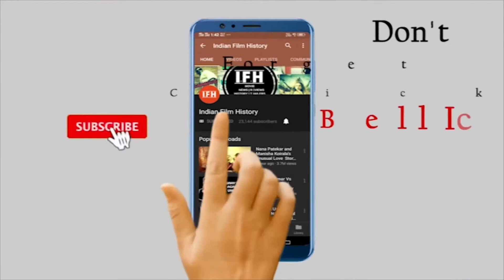Kareena Kapoor ने किया बहुत ही मुश्किल योगा | IFH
Address:
1/3,Shere Punjab Colony,
Andheri East.
Mumbai 400 093
India.